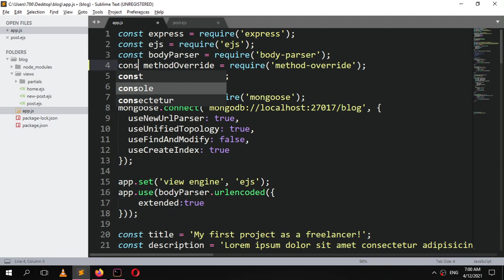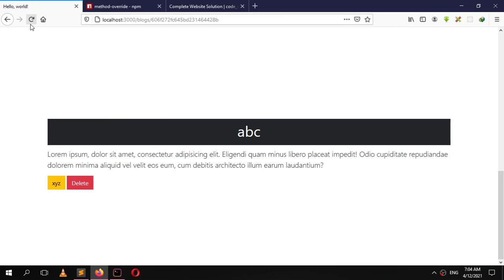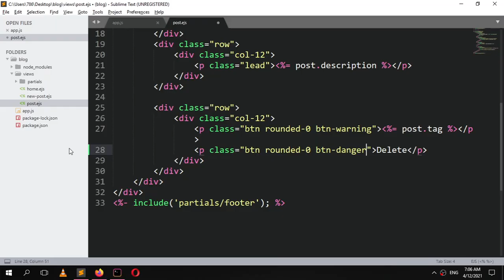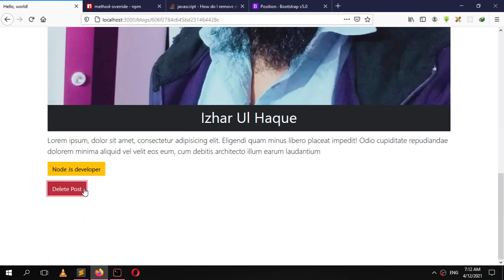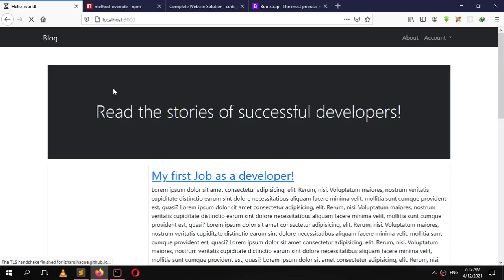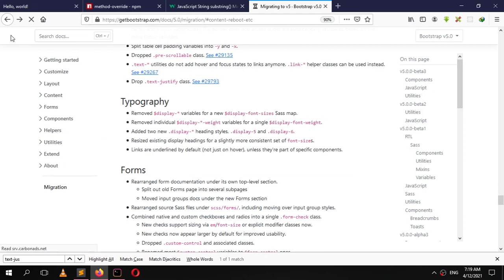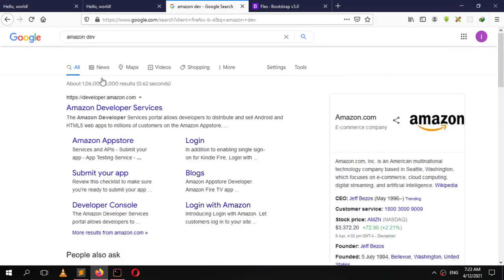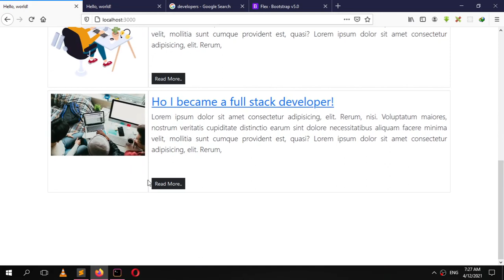Delete Blog Post | Build Node.Js Express and Mongoose Blog with User Authentication part-3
This video covers delete route for deleting a blog post.